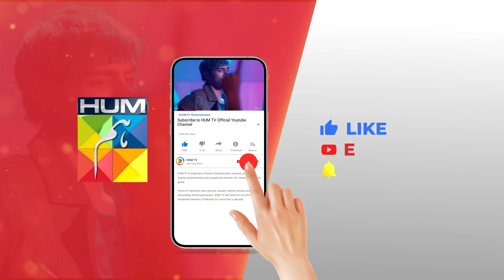Itni Raat Ho Gayi Magar Behan Ghar Nahi Ayi...!! sukainakhan omershahzad - Fitna - HUM TV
CAST:

Sukaina Khan
Omer Shahzad
Shuja Asad
Maria Malik
Daniyal Afzal
Seema Sheikh
Haseeb Ali